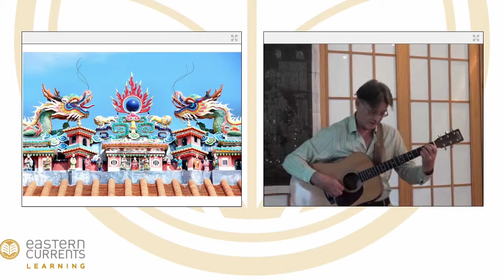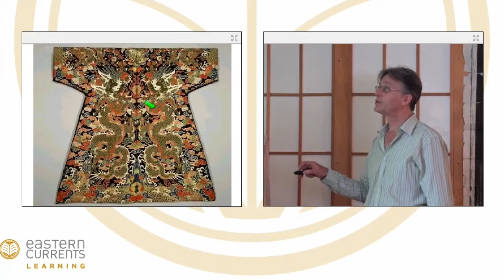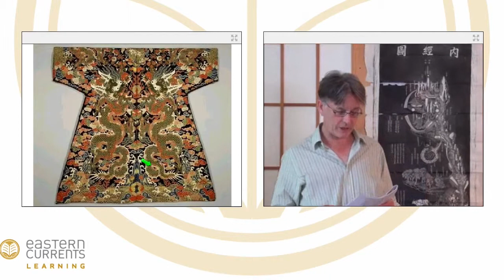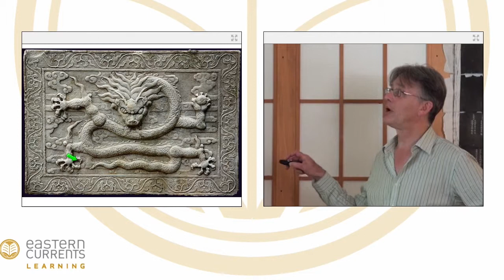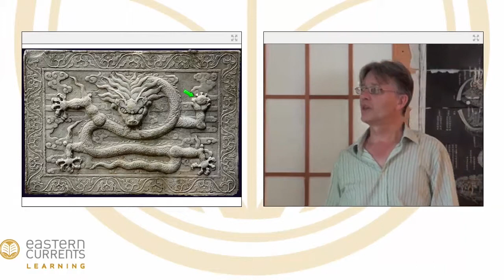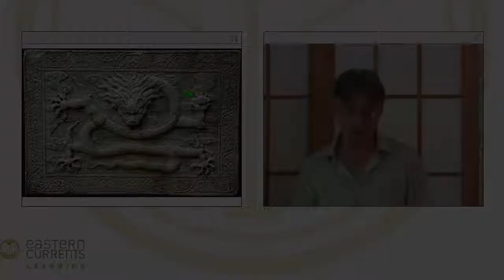Course 2, Preview 2: The Alchemy of the Organs – Three Treasures Waltz Song with Peter Firebrace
This is a short excerpt from the recorded seminar with Peter Firebrace, presenting his Alchemy of the Organs Course – The Green Dragon & White Tiger (The Liver & Lungs)

This course is available through the Net of Knowledge platform (Formerly EC Learning), with Eastern Currents.

*10.5 CEUs/PDAs (Approved: NCCAOM, CTCMA, California, IVAS) | Recorded Seminar | Lifetime Access*

This course is a detailed study of the liver and the lungs, the rising-falling, east-west axis of Chinese medicine. Linked with wood and metal, the power to burst out of the earth and to bury within the earth, this expressive-reflective dynamic is key to the fulfillment and attainment of our desires and dreams - or knowing when to stop at our limits. As sea of blood and master of qi, the liver and the lungs are linked to the hun and the po, the one ever searching to connect with the shen, the other ever vigilant to guard and maintain the body. We will study the Daoist, alchemical and medical aspects of the liver and the lungs from ancient texts and images and explore their application to clinical practice in modern times through studying key points on the liver, lung and other meridians such as Xuan Ji Jade Pivot (Ren 21), which restores fluidity of respiratory movement and Li Gou, Woodworm Canal (Liv 5) which restores normality to the sexual region.

*What students have said about this course:*
*Pamela M. (Canada):* _“Knowing the origins of ideas behind a way of thought which leads to the development of a practice is not essential for doing a good job. However, being aware of the evolution of the concepts enhances the understanding of the dynamics on a level that allows for such expansion of your treatments. RECIPES that work for 60 of your clients can keep you in business but being able to alter that recipe and help the other 40 - well that makes it very exciting.”_

*Geha G. (Canada):* _“This is a highly engaging and passionately delivered course. A must for any practitioner of TCM, interested in working deeply with the mind-body-spirit connection.”_

*Javier P. (Australia):* _“Peter's love and passion for the subject, made me understand the concepts covered in a new and refreshed way. I really recommend his lectures.”_

The Three Treasures Waltz Song. Dragons.